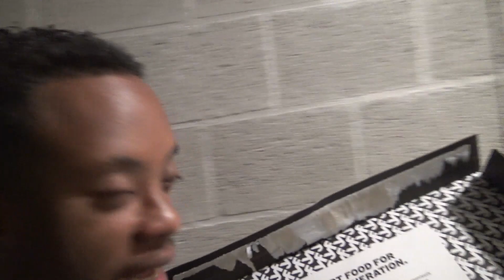BILAL ONTMOET ZIJN NIEUWE LIEFDE TIJDENS ENFUSION GALA!!! VLOG #214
Wil jij ook een gezonde drinkmaaltijd van YFOOD wat heerlijk smaakt ga dan nu naar:

Kortingscode: BRAHIMBILAL10

Deze week is Bilal uitgenodigd door Enfusion. Ik dacht dat Bilal bezig zou zijn met de wedstrijden, maar niets is minder waar. Bilal die heeft Kelsy leren kennen en is op slag gek van haar. Hij zet Khadija meteen op 2 en de mensen die ons volgen weten wat dat betekent.
Dit is een video wat je gezien moet hebben dus ga er goed voor zitten en geniet van deze unieke video!